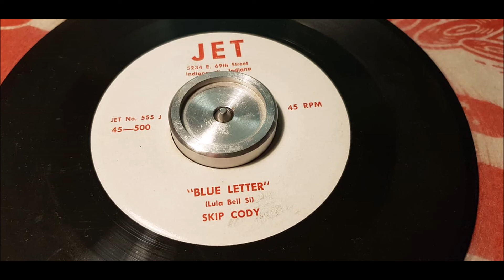Skip Cody - Blue Letter - 1957 Country - JET 999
B side off Feets Too Big from 1957. I Dont think this side off the single has been on Youtube before!
I Would say that this is the Good side off the single even tho its the slow side.
The A side is. Fine but a bit to much.